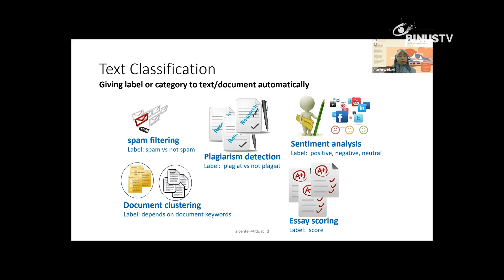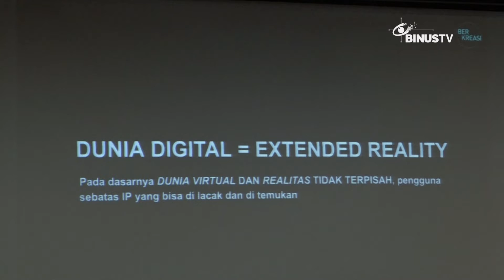Liputan - Pentingnya Literasi Digital Untuk Menangkal Hoaks | JURNAL 19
BINUS International mengadakan webinar yang berjudul Fact Checking and Media Literacy for Youth. Acara ini bertujuan untuk meningkatkan literasi digital bagi generasi muda dengan mengundang tiga pembicara yang ahli dibidangnya.